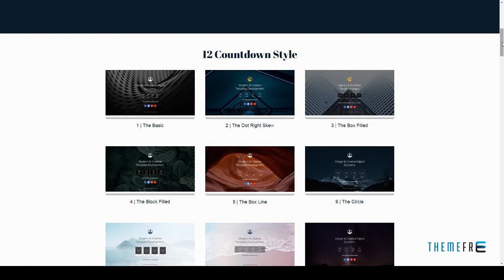SkyRocket - MultiConcept Coming Soon Pages Tony Kenji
Columns 4+

 Layout Responsive

 Tags agency, bootstrap, clean, coming soon, contact form, countdown, creative, mailchimp, minimal, modern, multipurpose, responsive, under construction, video, youtube